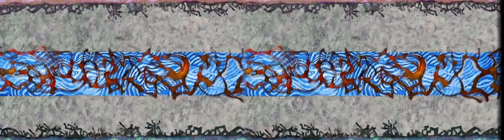periodcombo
generative
watercolor animation software